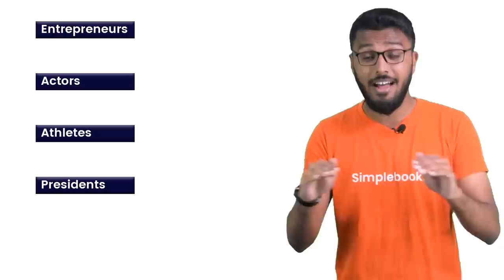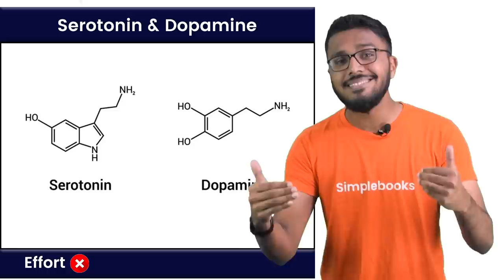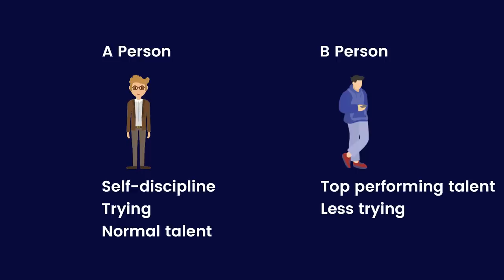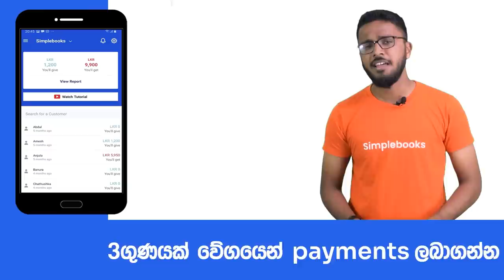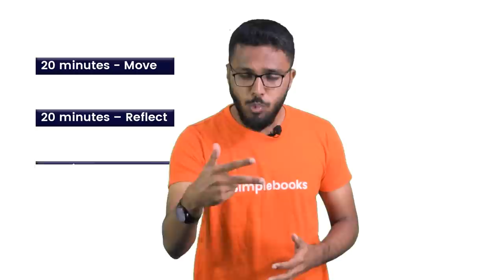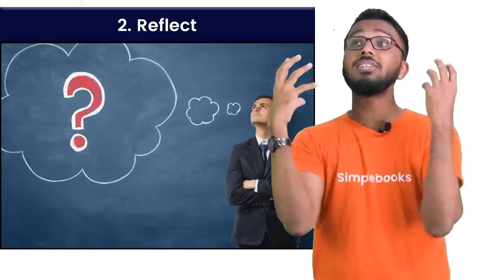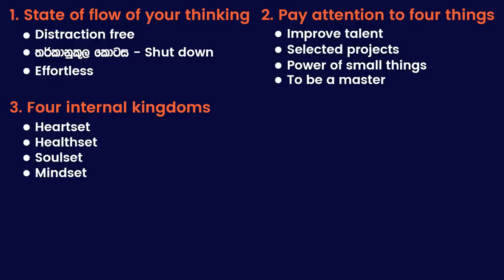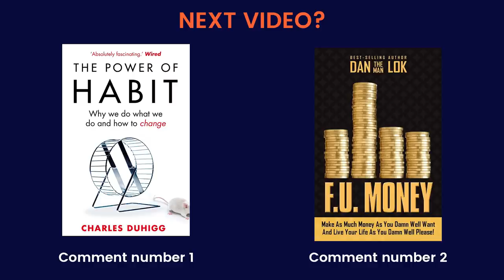Why Successful People Wakeup Early In The Morning ? | The 5am Club Book Summary